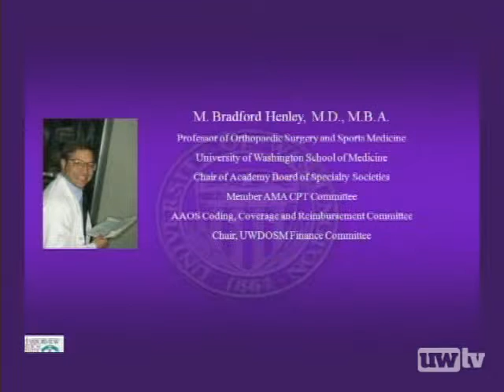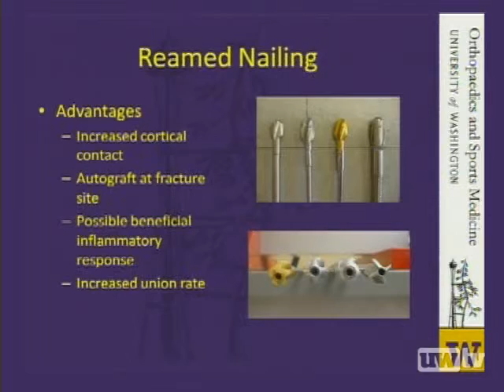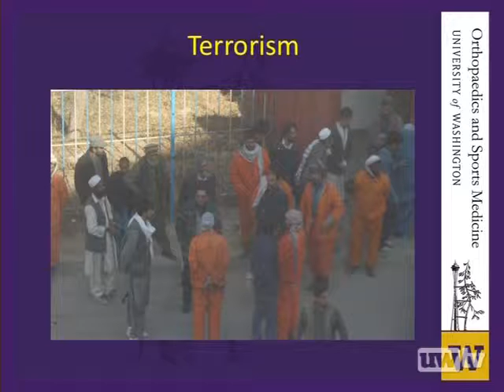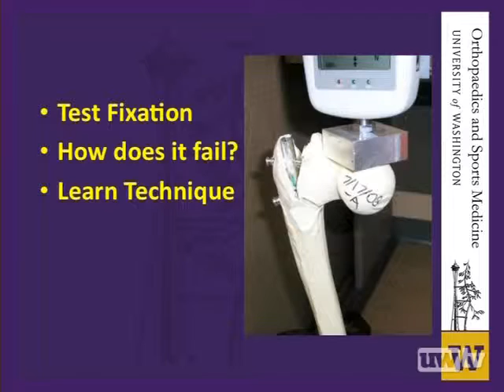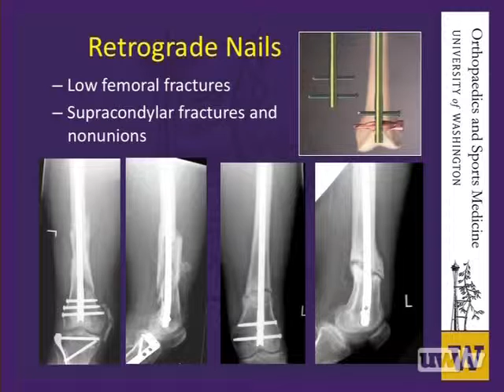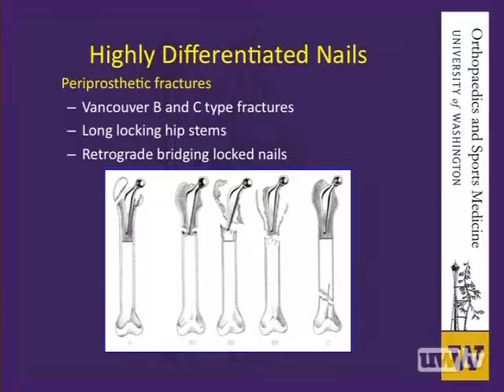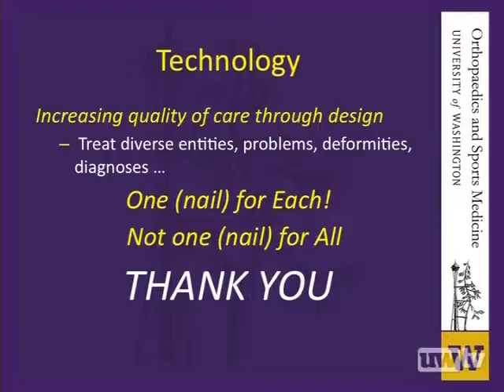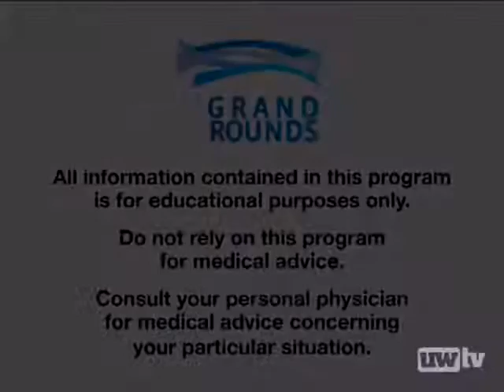Cost Savings in Fracture Care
Along with technological advances in orthopaedic fracture care implants came a steep increase in prices, severely limiting their worldwide availability. In this program, an advocate for simple, inexpensive, yet highly effective implants, Dr. Lou Zirkle of Richland, Washington will debate UW Medicine physician M. Bradford Henley, who has successfully designed a number of highly evolved implant systems. UW Resident, Dr. Ben Amis, will provide a number of comparative statistics and cases to improve understanding of this contentious issue.